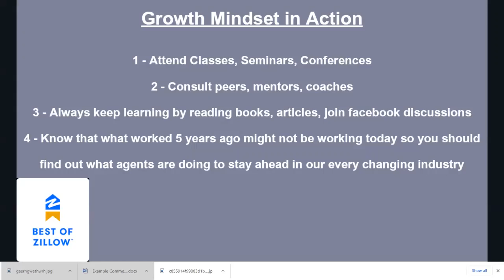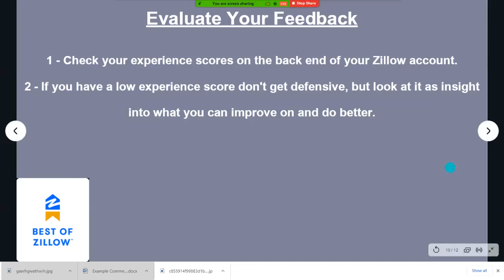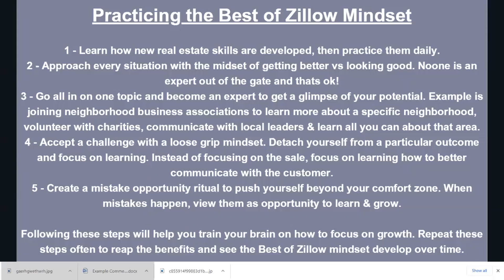Best of Zillow Mindset (pt. 2) | The Edge in Real Estate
So you took the plunge and invested in Zillow leads... but now what? Are you finding that they just aren't panning out as you thought they would? Are you having trouble achieving the Zillow CSAT score you wanted? Well, take it from an industry expert! Josephine Sabatino, Team Leader of the Referral Company at Remax Edge is here to show you what it means to have that Best of Zillow mindset!